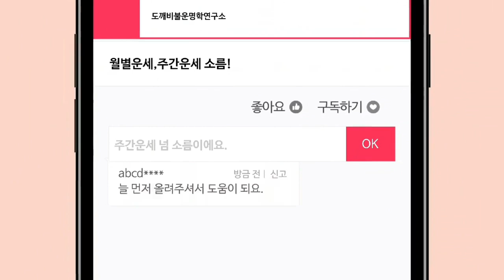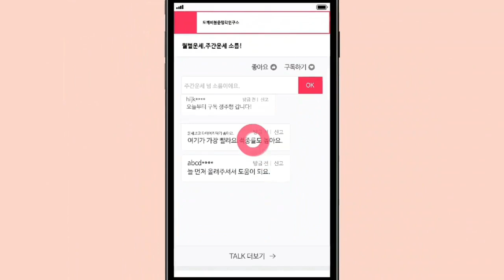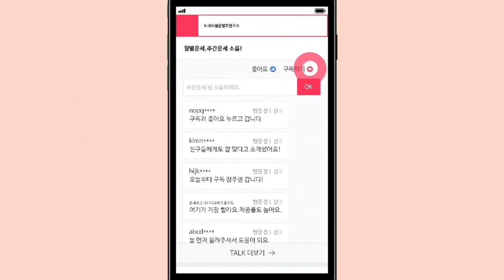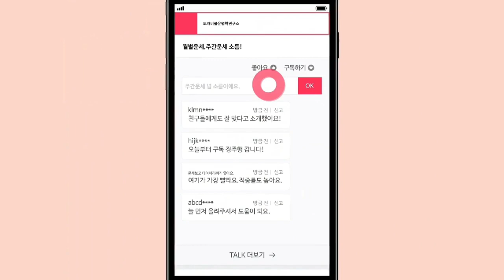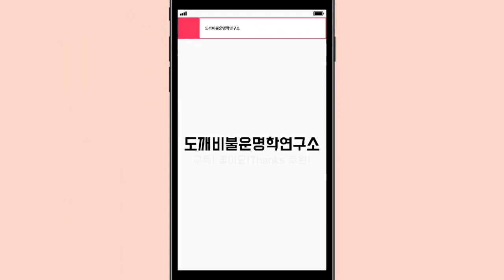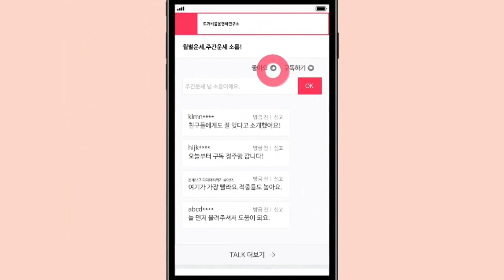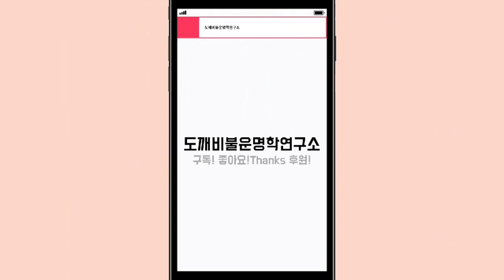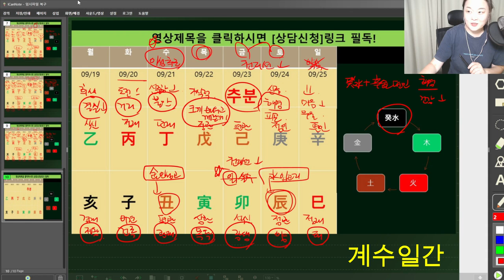☯️2022년9월19일-9월25일 일간(日干)별 주간운세